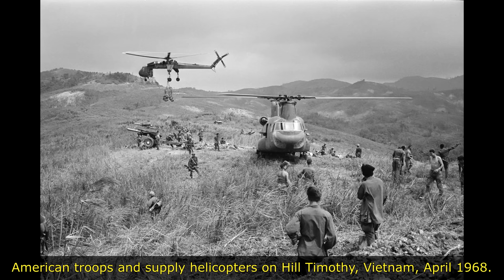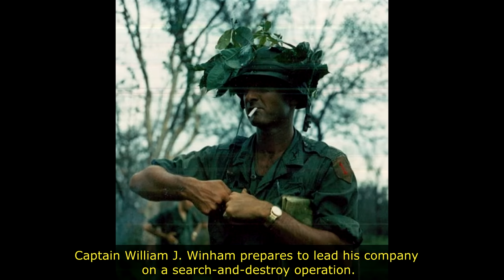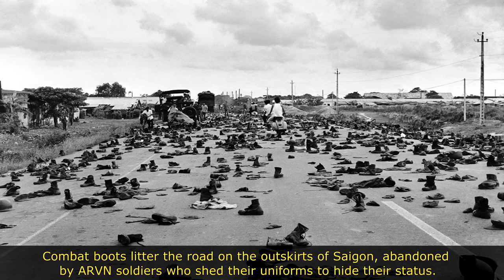60 Photos Of The Vietnam War You Must See!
These 60 Vietnam War photos are a key part of understanding soldiers' experiences during the conflict and provide insight into operational specifics that were unknown to the press.

Most of these Vietnam War photos was taken by U.S. Army photographers. They reveal a side of the conflict that few people have ever seen.'

Watch and enjoy these powerful photos from Vietnam!

LINKS

EXTRA

Rare History

(Creative commons)